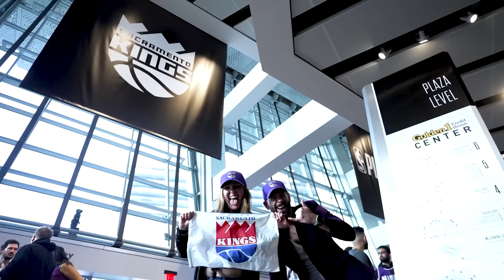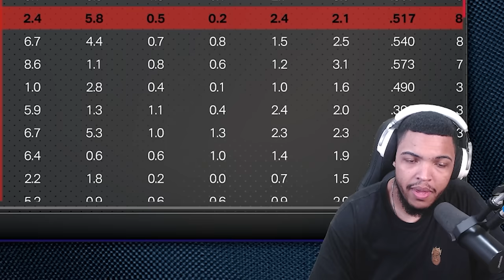O DEVIN BOOKER É IMPARÁVEL - NBA 2K24 Carreira Jogador #8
Nesse 8º episódio de MyCAREER do NBA 2K24 batemos de frente contra o Phoenix Suns do Durant e Booker.